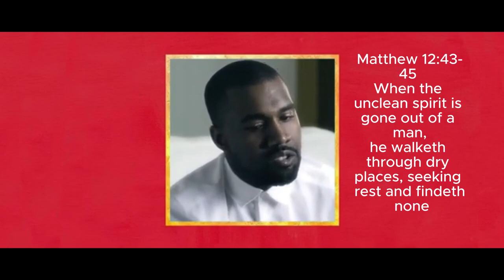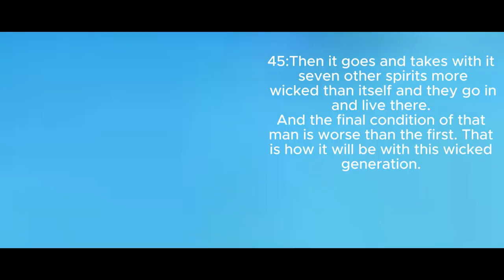Kanye was never a REAL Christian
In this eye-opening video, we delve deep into the recent bombshell announcement from Kanye West, raising serious questions about the authenticity of his Christian faith. With Kanye's latest revelation of entering the porn industry, the very foundation of his proclaimed religious transformation is shaken to its core. Join us as we dissect the shocking implications of Kanye's decision, exploring the contradictions between his public persona as a Christian figure and his controversial actions. From his gospel-inspired music to his explicit portrayal of his wife, Kim Kardashian, and his notorious rants, we uncover the unsettling truth behind Kanye's journey of faith. Prepare to challenge your perceptions as we confront the uncomfortable reality of a potential wolf in sheep's clothing. Don't miss this provocative exposé that's bound to spark intense debate and reflection on the intersection of fame, faith, and morality.